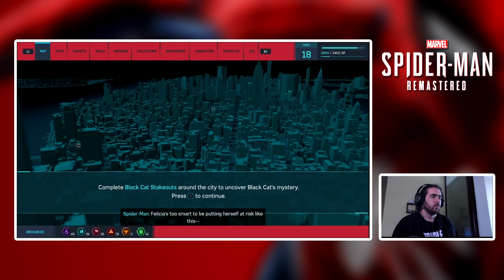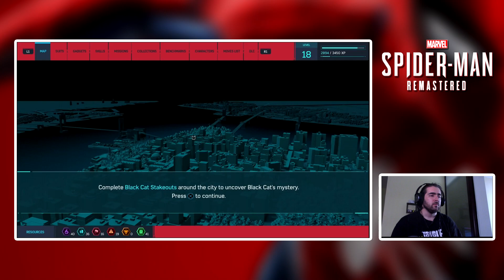Spider-Man Remastered (PS5) - Let's Play - Part 19 - Black Cat Stakeouts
Finding all black cat stakeouts.

Coming back to One of my favorite superhero games and Spider-Man Games in general... Insomniac's Marvel's Spider-Man! It's truly one of a kind spidey adventure!

Spider-Man Remastered
• Developed by Insomniac Games
• Published by PlayStation Studios, Sony Interactive Entertainment

| Project Raw |